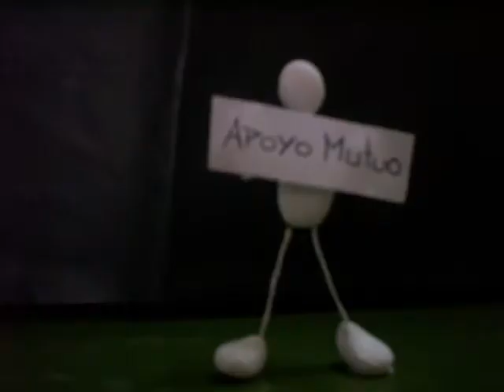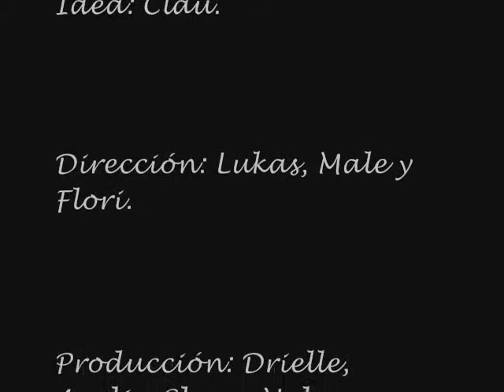X Apoyo Mutuo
Esta animacion fue totalmente armada por un grupo de chicas privadas de su libertad,
ellas segun la ley se encuentran detenidas, segun lo que podemos ver aqui, su creatividad, sus ganas de vivir y compartir con el afuera, no esta detenido...
Como lo sabemos: a la voz no hay quien la pare, ni rejas ni paredes!!!, tampoco a la imagen en este caso.

Nos llegó y deseamos propagarlo.
ABAJO LOS MUROS DE TODAS LAS CARCELES!
AIU.